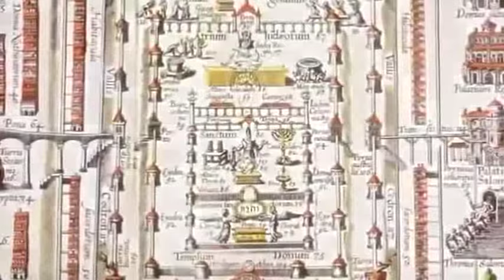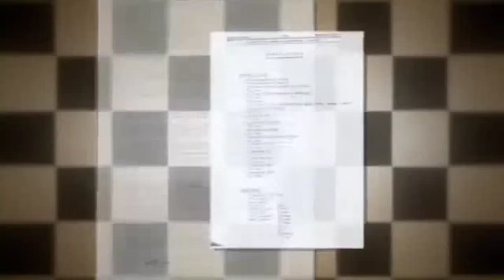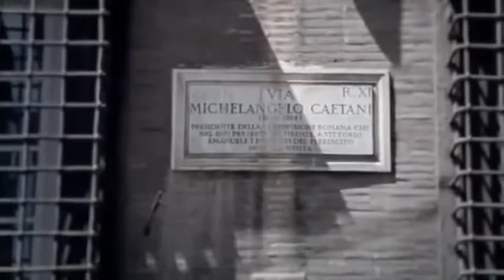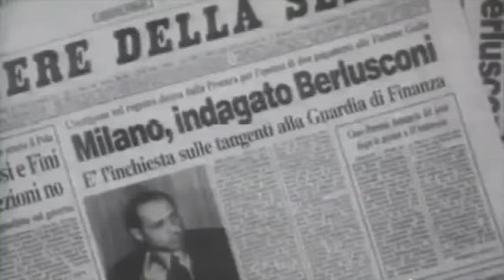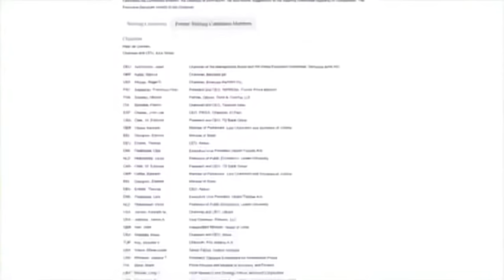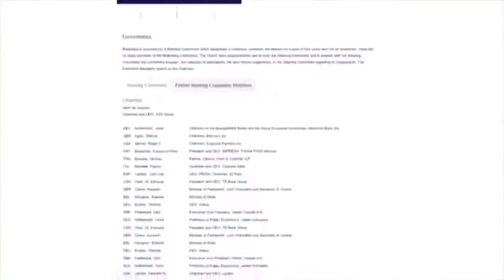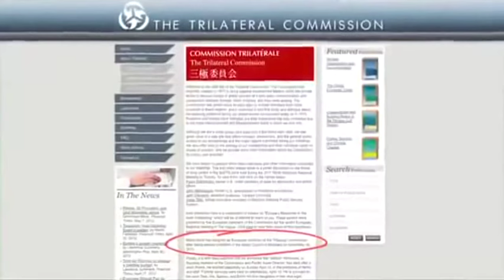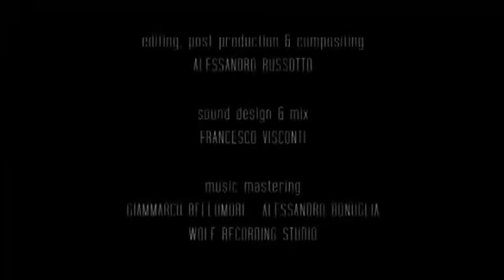Massoneria Loggia P2 Licio Gelli Mario Monti n.w.o Documentario doc Italia Ita